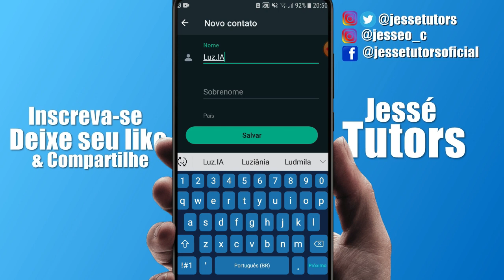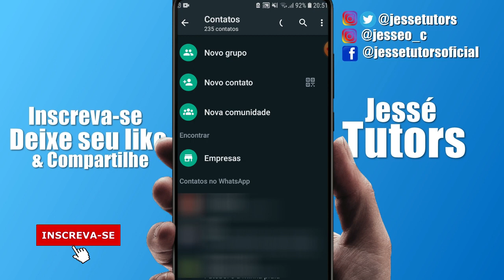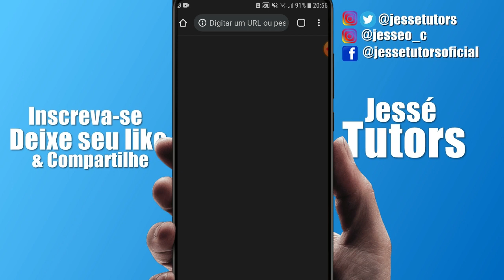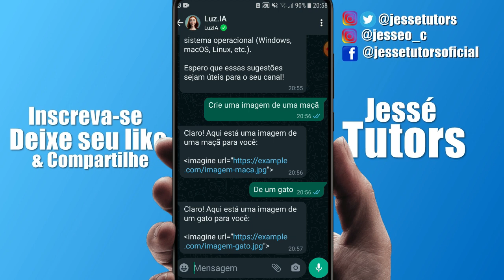Como USAR a LUZIA no WHATSAPP (NOVA INTELIGÊNCIA ARTIFICIAL para WHATSAPP)